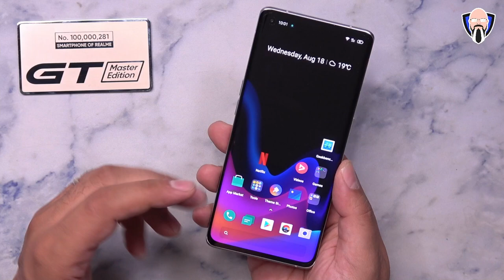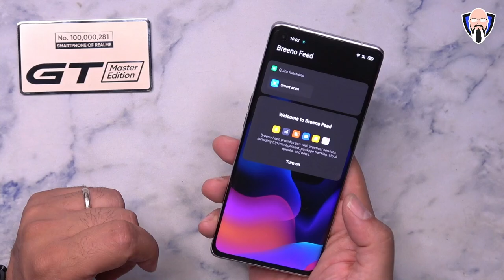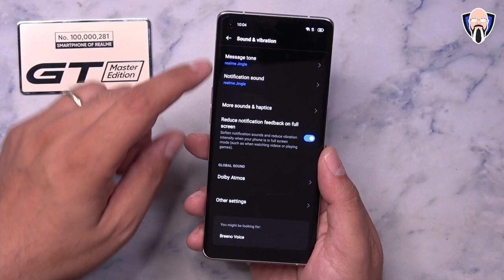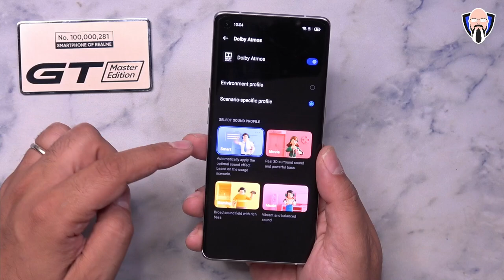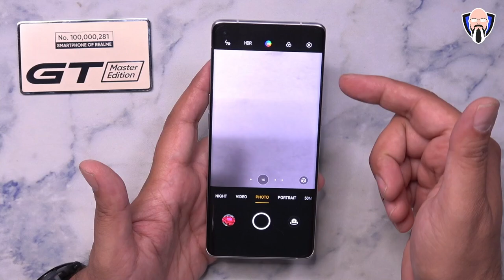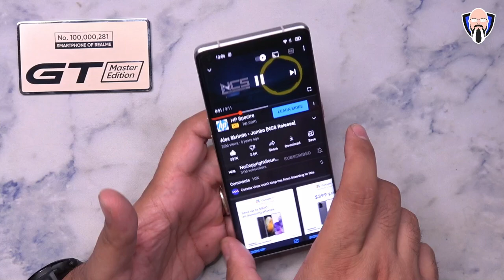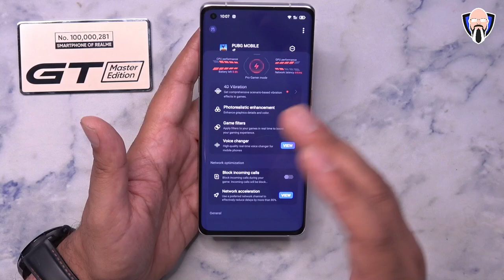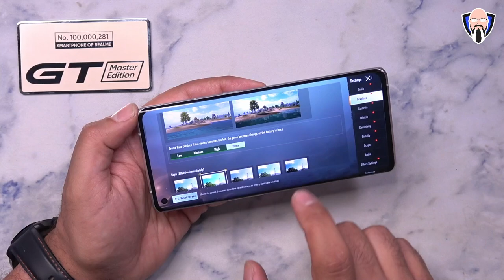Realme GT Master Explorer Edition 5G Testing The Cameras, Full Features, COD PUBG Test ريالمي جي تي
Realme GT مستكشف الطبعة الرئيسية المعروفة أيضا باسم Realme GT ماجستير إكسبلورر الطبعة قادم إلى السوق الدولية. في الفيديو اليوم نحن ذاهبون للقيام unboxing سريعة ويمر كل من الميزات المدهشة الجديدة من أحدث الرائد من Realme. سنقوم أيضا بإجراء اختبار الكاميرا بما في ذلك تسجيل الفيديو 4K 60 والألعاب مع اختبار لعبة pubg المحمول وكذلك لعبة call of duty المحمول. يتم تقديم هذا الفيديو لكم من قبل TK خليج وآمل أن تستمتع به

B&H Dealzone:

Amazon Daily Deals:

The Realme GT explorer Master edition also known as the Realme GT Master explorer edition is coming to the international market. In today's video we are going to do a quick unboxing and going through all of the new amazing features of the latest flagship from Realme. We will also do a camera test including 4K 60 video recording and gaming with a test of the pubg mobile game as well as call of duty mobile game. This video is presented to you by TK Bay I hope you enjoy it

realme gt master explorer realme gt master explorer edition realme gt explorer master edition tk bay